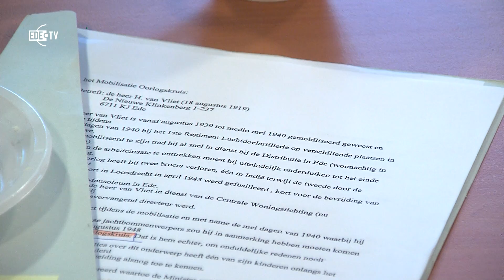Dhr. van Vliet ontvangt Erekruis (EDE TV Nieuws 31-08-2015)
Ruim 65 jaar moest Meneer van Vliet erop wachten, maar afgelopen maand kreeg hij alsnog het Mobilisatie-Oorlogskruis uit handen van Burgemeester van der Knaap. Een bijzonder moment voor de veteraan.